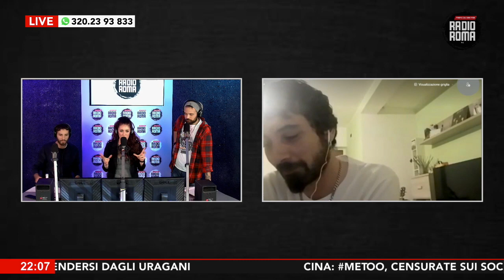DISCO VOLANTE - INTERVISTA IANEZ A RADIO ROMA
IANEZ, OSPITE A "DISCO VOLANTE" NELLA PRIMA SERATA DI RADIO ROMA, CONDOTTO DA JOE FILIPPI, VERONICA TRINETTA E LA STRAORDINARIA PARTECIPAZIONE DI ROCCO FOGGIA.
TUTTO QUESTO E' "STASERA PARLO...IO!"